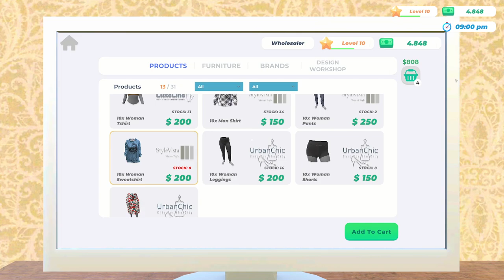#905-am inceput vinzariile masive -Clothing Store Simulator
Disponibil: 17 iun. 2024

Apăsați pe colopotel să fiți la curent cu toate noutățile! 🔔
💪Nu uitati sa va abonati pentru episoadele si live